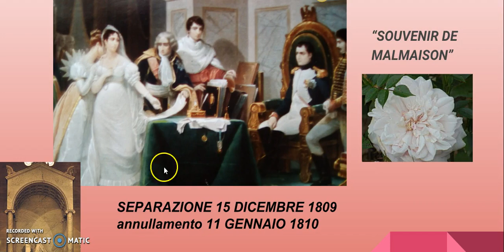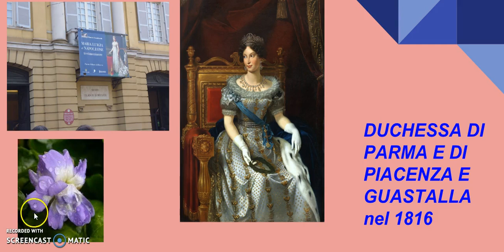MARIA LUISA D'AUSTRIA SECONDA MOGLIE DI NAPOLEONE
Audiolezione per gli alunni della scuola secondaria di I°grado